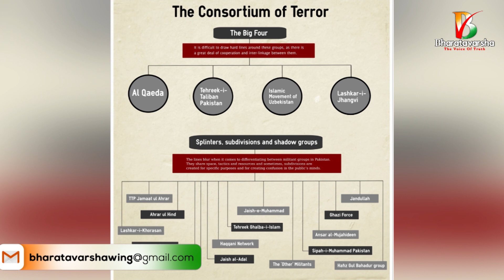Pakistan Exposed | AfghanUpdates | Bharatavarsha News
✷మీ భరతవర్ష✷ది వాయిస్ ఆఫ్ ట్రూత్ ✷The Voice of Truth✷ About Our Channel & Motto

అక్రమ వలసలు
అభాగ్యుల ఆక్రందనలు

వాస్తవాలను విశదీకరిస్తూ
ముందుకు సాగుతాం

ఈ ప్రయాణంలో
మీరూ మాతో కదలిరండి
కలిసి నడుద్దాం

మీ
భరతవర్ష - ది వాయిస్ ఆప్ ట్రూత్

Telegram (Search with Bharatavarsha4u In telegram app)

Jai Hind
Bharat Mathaki Jai